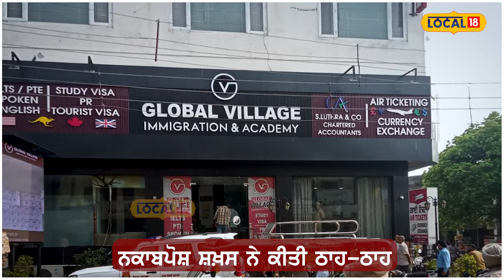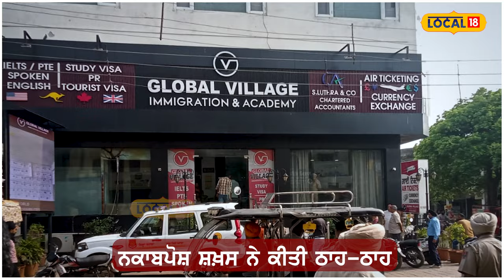Batala Firing | ਹੁਣ IELTS ਸੈਂਟਰ 'ਤੇ ਹੋਈ ਫਾਇਰਿੰਗ, ਬੰਦਾ ਆਇਆ, ਕੱਢੀ ਪਿਸਤੌਲ, ਚਲਾਈਆਂ ਗੋਲੀਆਂ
ਬਟਾਲਾ ਦੇ ਭੀੜ ਭਾੜ ਵਾਲੇ ਇਲਾਕੇ ਬੱਸ ਸਟੈਂਡ ਦੇ ਸਾਹਮਣੇ ਆਈਲੈਟ ਸੈਂਟਰ ਉੱਤੇ ਦਿਨ ਦਿਹਾੜੇ ਗੋਲੀਆਂ ਚਲਾਉਣ ਦਾ ਮਾਮਲਾ ਸਾਹਮਣੇ ਆਇਆ ਹੈ। ਇਸ ਮਾਮਲੇ ਵਿਚ ਕੋਈ ਜਾਨੀ ਨੁਕਸਾਨ ਨਹੀਂ ਹੋਇਆ।